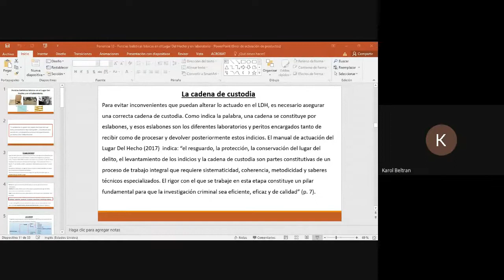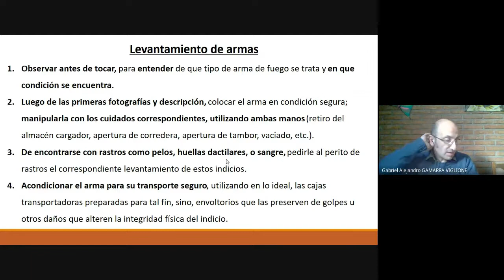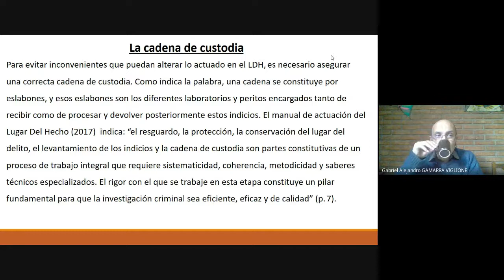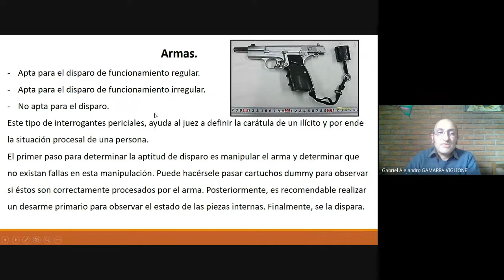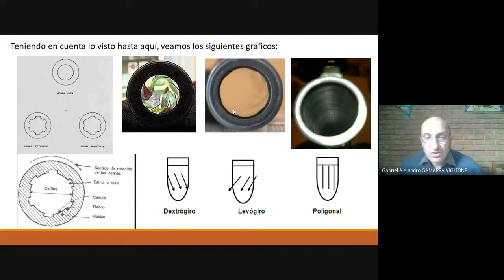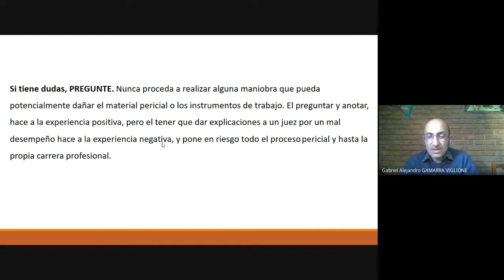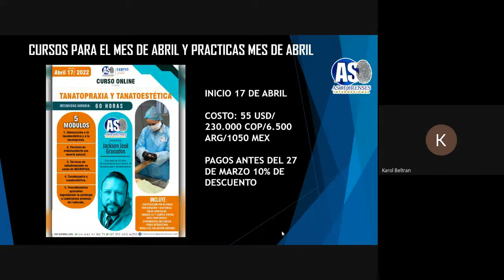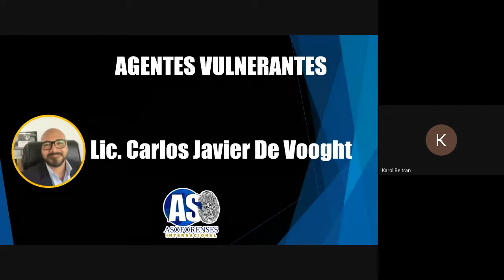LUGAR DEL HECHO E INDICIOS BALÍSTICOS "2do Ciclo Internacional De Conferencias Forenses"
5ta conferencia "2do Ciclo Internacional De Conferencias Forenses"